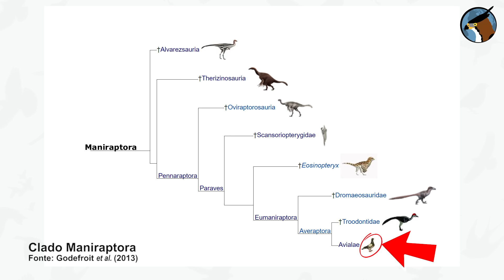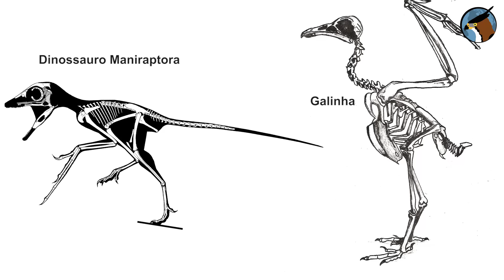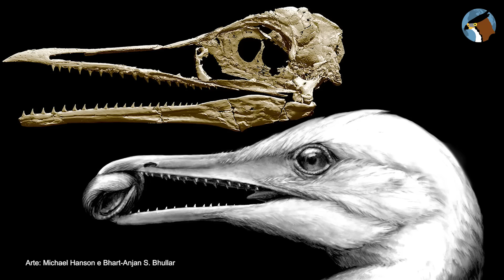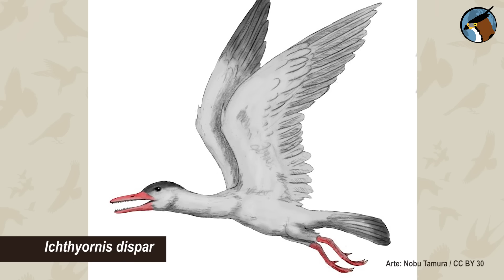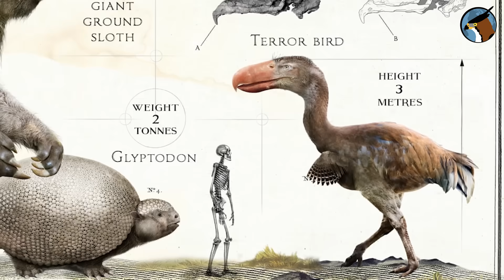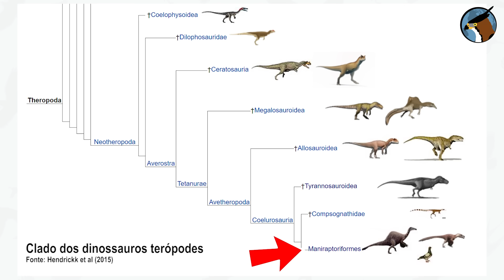Por que AVES SÃO DINOSSAUROS? Qual a ORIGEM DAS AVES? Como elas sobreviveram a queda do asteroide?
Afinal, DINOSSAUROS existem até hoje? Por que AVES são DINOSSAUROS? Quais características unem dinossauros e aves? Por que as linhagens das aves sobreviveram ao impacto do asteroide que dizimou a maioria dos outros dinossauros, a 66 milhões de anos atrás? Conheça os detalhes da origem e evolução do grupo das aves, seu parentesco com os clássicos dinossauros; dinossauros com penas, espécies que viveram no passado e muito mais!

Planeta Aves por Willian Menq

Referências bibliográficas: